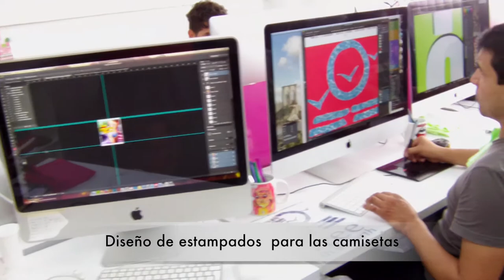Apoyando el talento colombiano: Prink Sas, Dulce púrpura, Moods y Tanska - KATHY GAMEZ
Mi twitter: @kathygamez

FTC- Todos los comentarios de mis videos son opinión propia y sincera. En caso de recibir compensación por algún review de productos se los haré saber.

"maquillaje paso a paso","como maquillarse correctamente", "makeup tutorial","Maquillaje colombiano", "Cosmeticos colombianos"

El canal de kathy gámez por Kathy Gámez se encuentra bajo una Licencia Creative Commons Atribución-NoComercial-SinDerivadas 3.0 Unported.